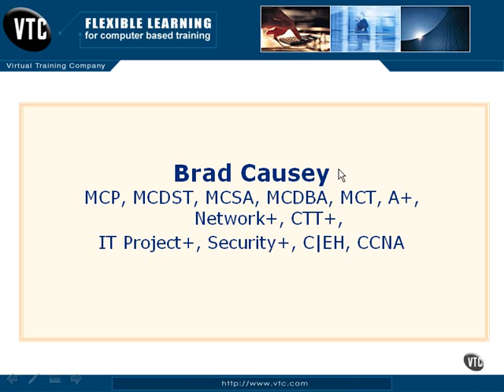1402 - About This Author - Brad Causey